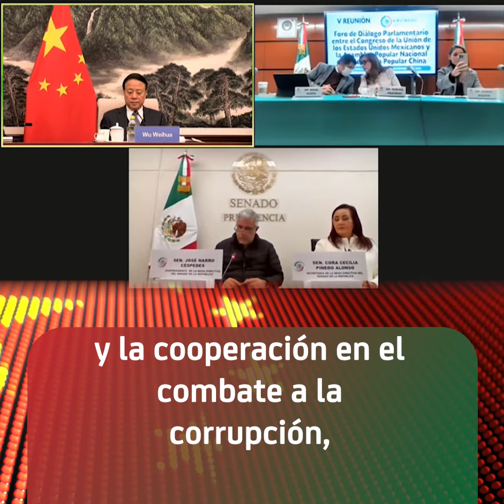V Reunión del Foro de Diálogo Parlamentario México-China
Combate a la corrupción, desarrollo económico y cuidado al medio ambiente fueron algunos de los asuntos analizados durante la V Reunión  del Foro de Diálogo Parlamentario México-China.